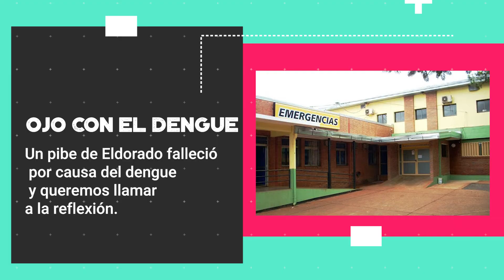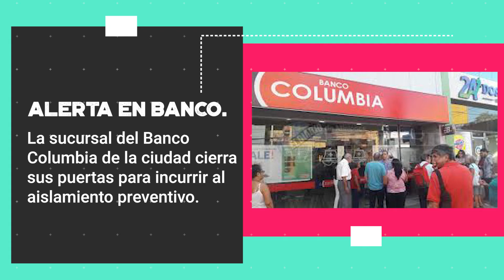Acá hay información!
Serio, nunca inserio 🌟 Está es una nueva edición de martes PasaronCosas y nosotros te lo contamos 🔊